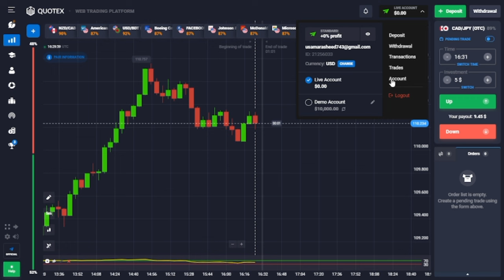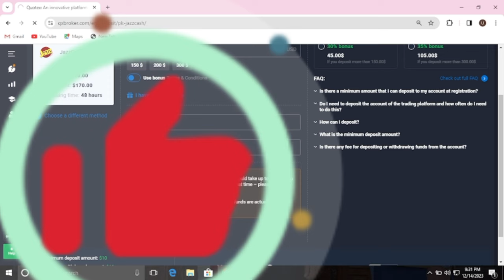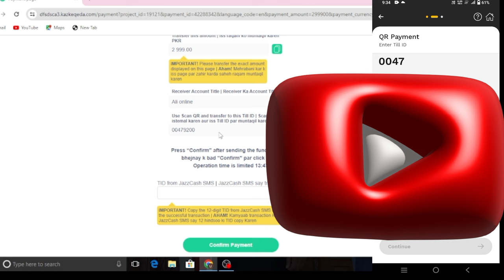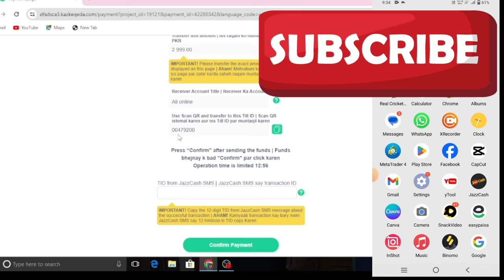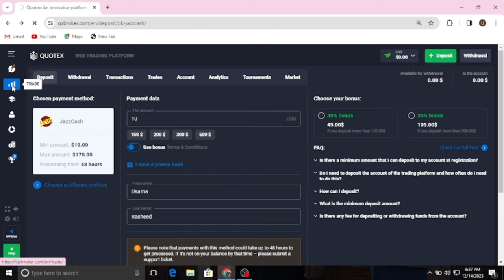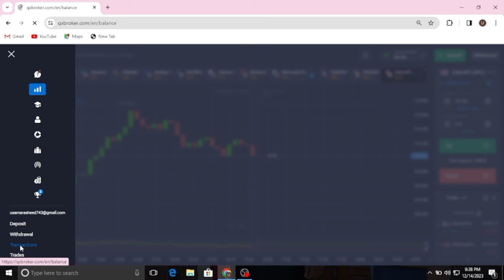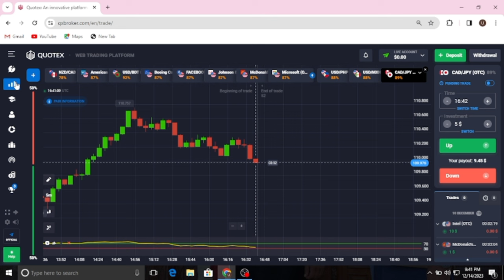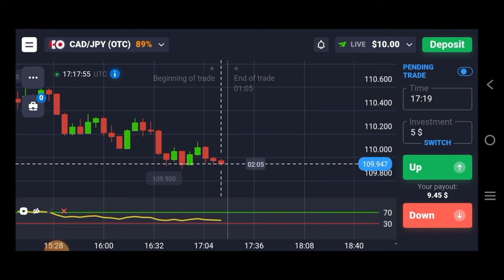Quotex Live Jazzcash Deposit| Full Detail With Live Prof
Quotex Live Jazzcash Deposit|Quotex Deposit| Full Detail With Live Prof|.
Ya video only Education purpose K liye h me kisi ko b recommend Ni krta K wo Meri videos ko Dekh kar Trading ya deposit Karen .agr Apko ko trading ya deposit Karna h to unsb me Mera koi idea Ni ap khud apny zimdar hon gy .

Assalamualaikum Every one .is video Mene Live Jazzcash se deposit kar K dikhya h Agr ap logo ka deposit ka masla ata h to us video ko ap pora dekhna or jesa Mene is me batya or dikhya agr ap log b wase deposit Karo gy to InshaAllah Apka deposit with half hours me a Jaye Ga .is video mene live support se bat Kase karni h wo b batya h screenshot send krne ka or Baki sub kuch b jinki b zarort Hoti deposit se related or agr kisi waja se Apka deposit Nahi ata to us sorat me Apko ya dekhna hbk apki waja se to koi masla Ni h Jese K tid number wrong na ya fir Jo Kabi Kabi log deposit 10$krty Hain but select 100$ Hu jata h to is sorat me apky paise matlb deposit Ni aye Ga .